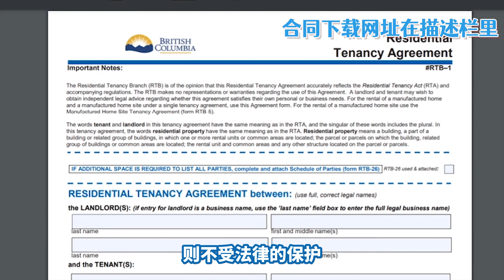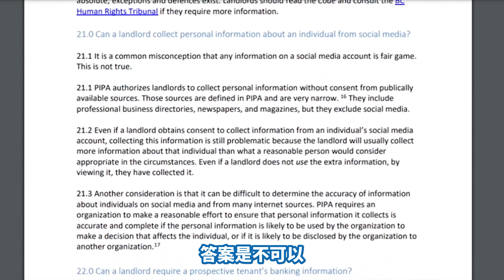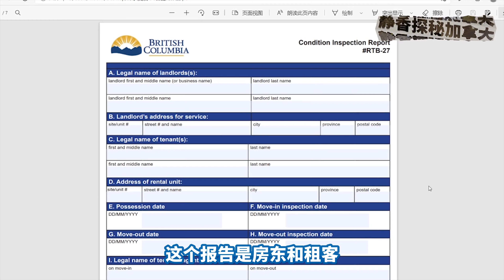在加拿大如何做省心房东?【上】房东收集租客哪些信息算违法？租客搬进搬出时房东忘了做哪个报告会遭受损失？与租客产生纠纷怎么办？房东可以限制租客的访客人数？租客迟交房租可以收罚金么？哪类租客不受租屋法保护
这期视频和大家分享在加拿大如何当一个省心房东，诸多相关法律问题和新房东困惑详细解答~ 有问题欢迎留言哦，别忘了点赞关注，爱你们么么哒
00:00:00 前言 RESIDENTIAL TENANCY ACT
00:02:17 在加拿大，哪些租客根本不受租屋法的保护？
00:03:43 受租屋法保护的租客和房东有纠纷该怎么办呢
00:05:03 中文写的租房合同受法律保护么
00:05:40 租客个人信息合法的收集方式
00:06:22 在加拿大租客分几种
00:07:00 租房押金到底应该收多少？可以收取申请费么？

❤️  【 频 道 主 题 】
★ 精简日常 | 家居好物 | 断舍离Vlog | 北美生活心得
★ 人物采访专栏《静听他乡故事》 展现北美华人真实心声

❤️   【 提 供 服 务 】
‣‣ 视频制作： 企业宣传 | 人物专访 | 社区活动 | 家庭活动